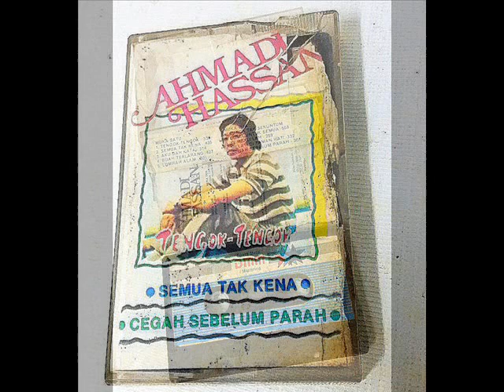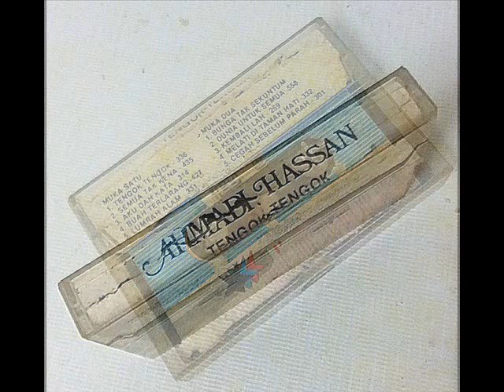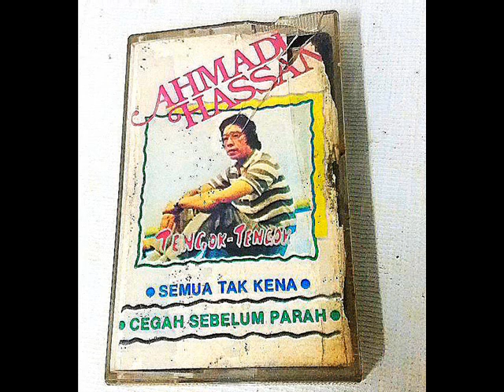ahmadi hassan _ cegah sebelum parah (1985)